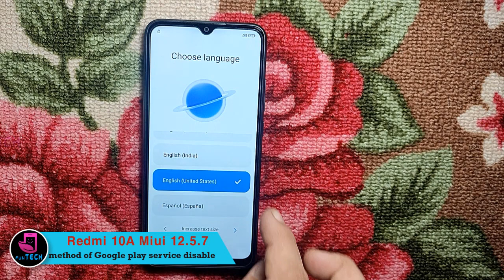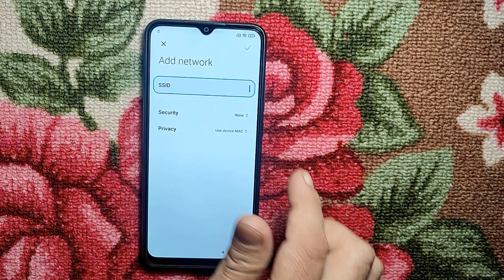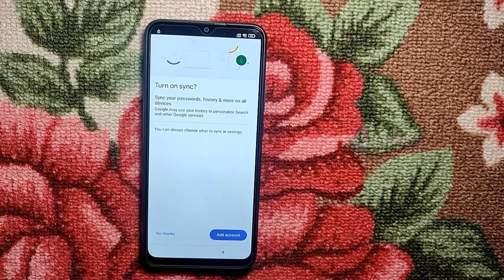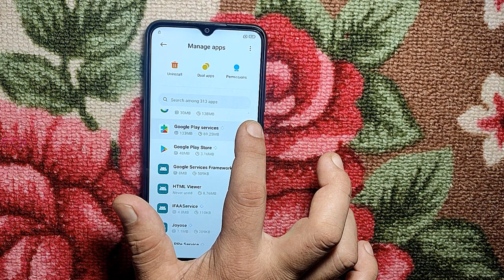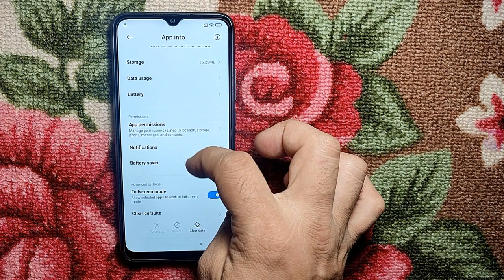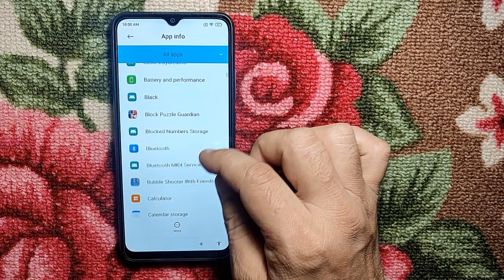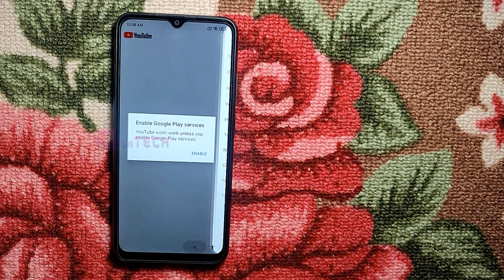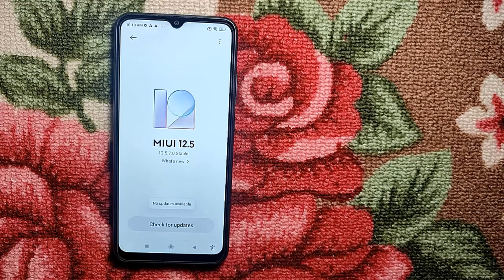Latest Redmi 10a and Xiaomi Miui 12.5.7 FRP bypass method for Android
how to bypass frp redmi 10a frp bypass | xiaomi miui 12.5.7 frp without pc latest method 2022

Redmi Note12 Frp Bypass Miui 14 || All MI MIUI 14 Frp Bypass Android 13 Without PC New Method 2023 check this

All Xiaomi | Redmi | Poco Miui 14.0.2 Frp Bypass new method without Tool 2023 METHOD Check this

It means lot to me & every YouTube creators thanks ◄◄

android 11 frp | frp bypass 2022 | pattern unlock | backup phone | factory reset
gmail recover | nabraj singh | wipe user data | recovery mode samsung
samsung frp | nokia hard reset | nokia frp bypass | android 10 frp
how to | how to reset | tips & tricks | nepali pan music | NCS music | NCM nepal |